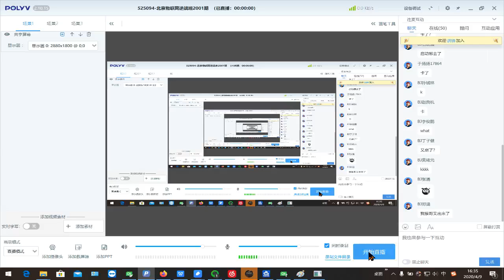千锋物联网教程：9 56 启动两个定时器